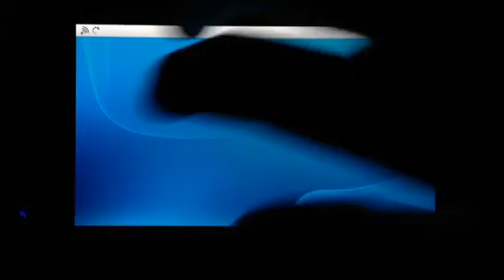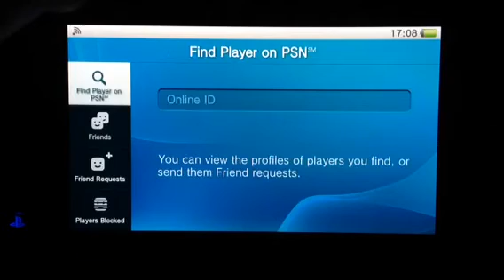PSN Can Now Hold up to 2000 Friends!!!!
PSN now holds 2000 friends.

PSN: falconator245